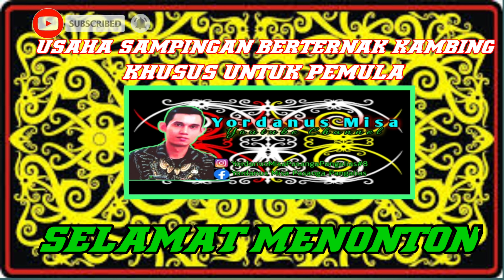TERNAK KAMBING PEMULA~BEGINNING GOAT RIVER~YORDANUS MISA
TERNAK KAMBING PEMULA, YORDANUS MISA

BEGINNING GOAT RIVER

PETERNAK KAMBING PEMULA
PETERNAK KAMBING INDONESIA
KOMUNITAS PETERNAK KAMBING INDONESIA
SUKSES BETERNAK KAMBING
WIRA USAHA DESA
MAS EKO TERNAK KAMBING CHANNEL
JAGAD TANI TV
ARIE K CHANNEL
CAP CAPUNG
HEWAN N2TV

● Kepada kalian yang sudah nonton video ini, yang sudah melihat channel yutube kami
● Supaya menjadi tambah baik kedepan